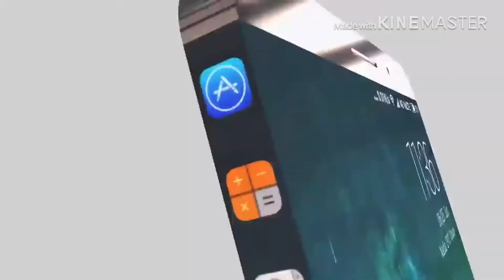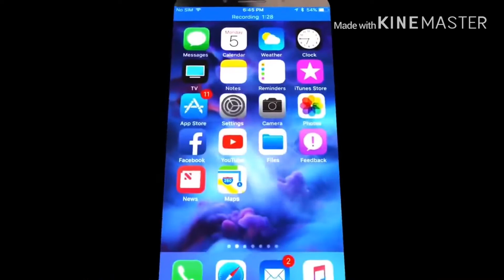iPhone 11 max